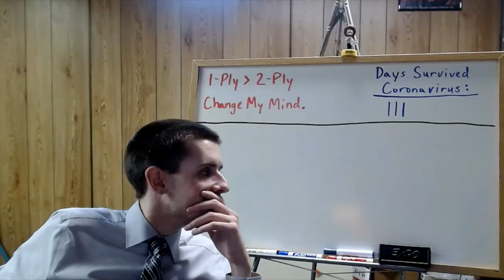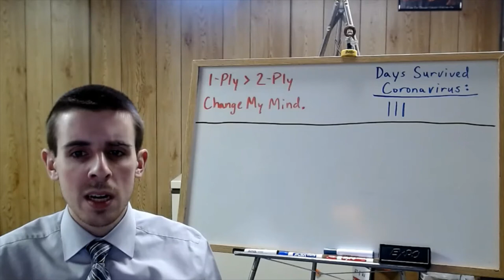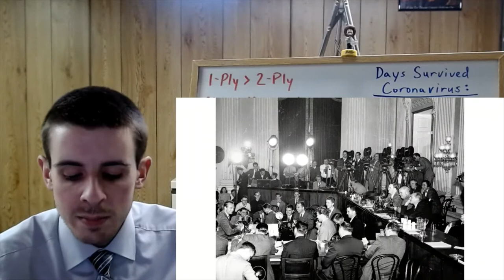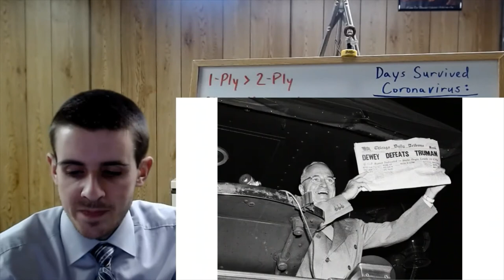APUSH Day 3- 3/19/2020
Join Mr. Miller from the Coronavirus Bunker as he teaches about the 1950s to his APUSH class on Thursday, March 19, 2020.